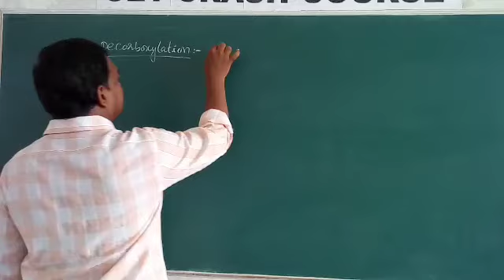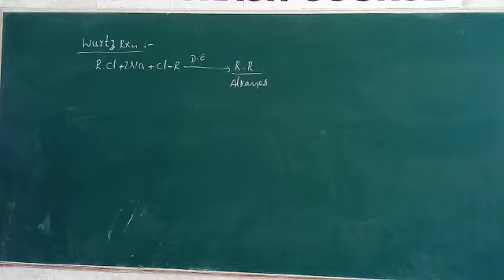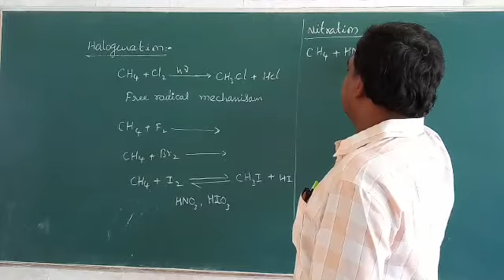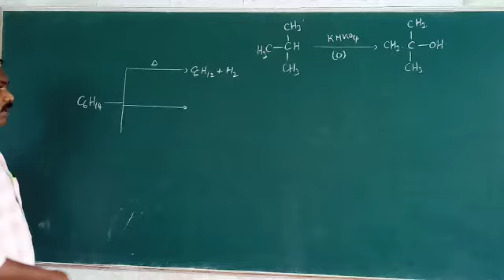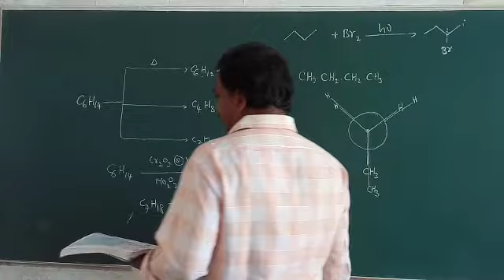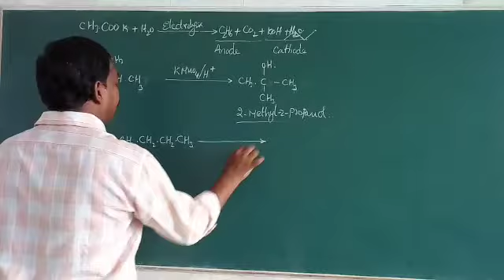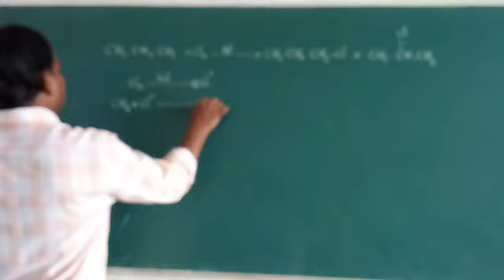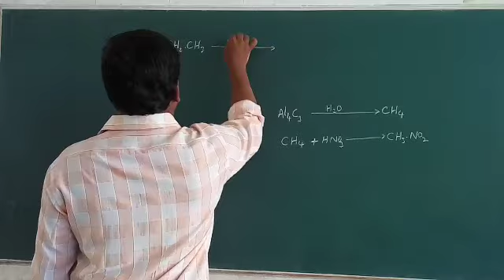CET Hydro carbons 60